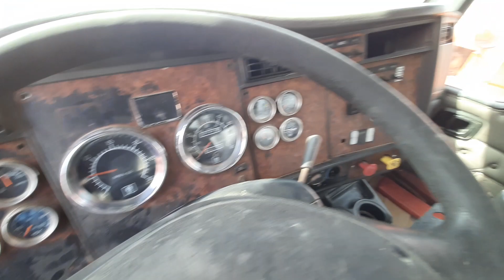All about kenworth 2020 usa trucks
all about old and new kenworth made in USA and Canada
all about truck